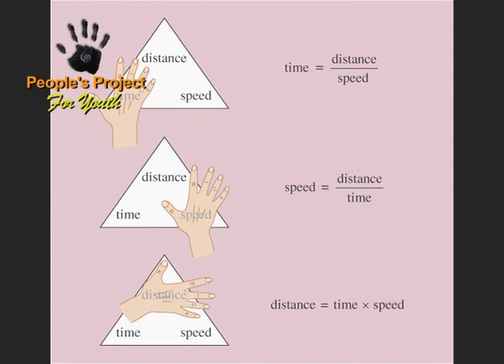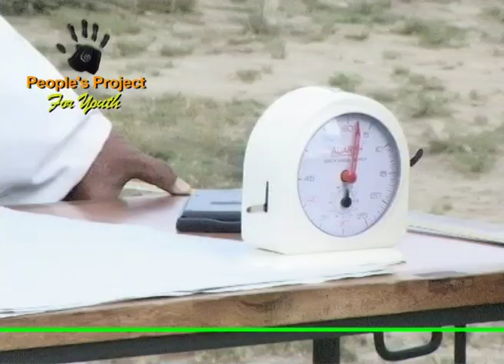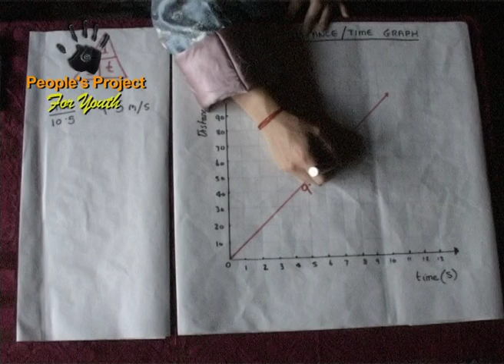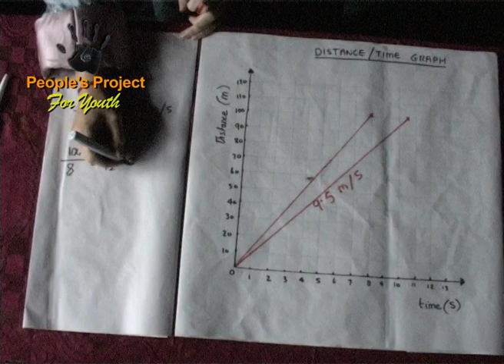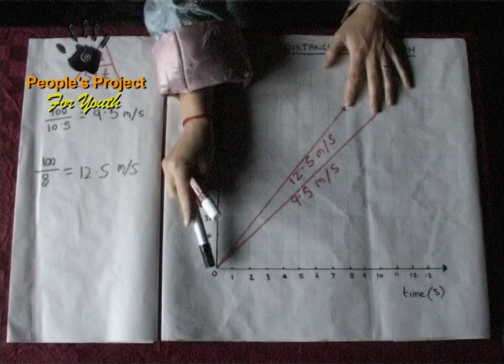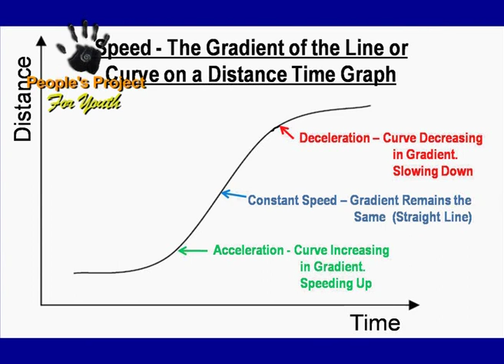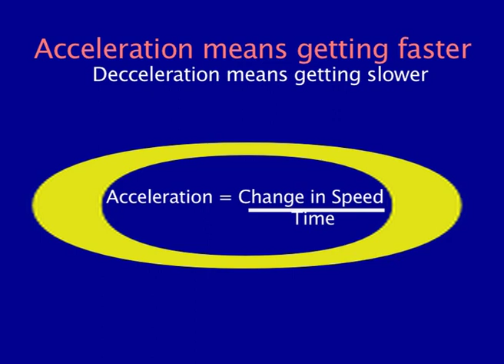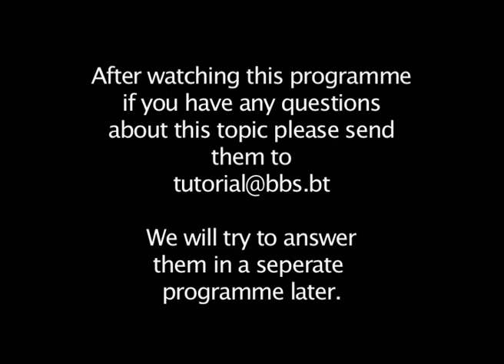Speed, Distance Over Time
Topic: Speed
Presenter: Melanie Bowes Lyon

In this program, Melanie discusses Speed and its relation with Distance and Time. By interacting with some school students, she works out the formula of Speed by using a triangle.

To demonstrate that speed is dependent on distance, a race is held for some school students. They calculate the speed of the fastest student by dividing the distance of the race with the time he took to cover the distance.

Melanie discusses the average speed and maximum speed with Ugyen, the cycling champion from the Tour of the Dragon.

Then she differentiates acceleration from speed as a change in speed over time and also shows the curve on a Distance Time Graph by explaining about the acceleration, constant speed and deceleration.

Acceleration  Change in Speed
or =  Time
Deceleration

To demonstrate acceleration, a race between a bicycle and a vehicle is held where the bicycle has the faster acceleration until it reaches its maximum speed and the vehicle takes over.